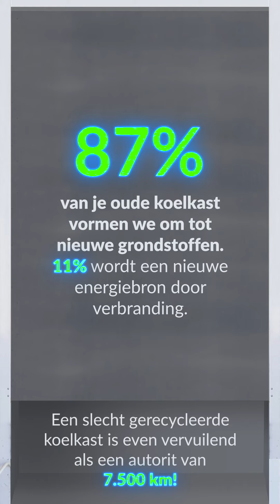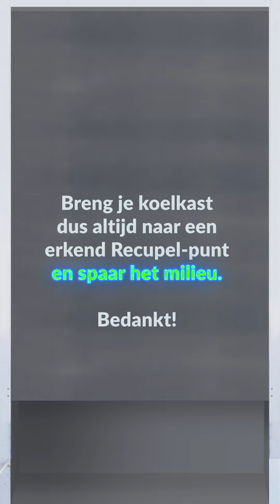Recupel – Er zit meer in je koelkast dan die sauspotjes.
Jouw oude koelkast heeft wellicht het einde van zijn lange en nuttige leven bereikt. Maar ze verdient nog steeds om correct gerecycleerd te worden omdat ze veel materialen bevat die een nieuw leven kunnen krijgen.